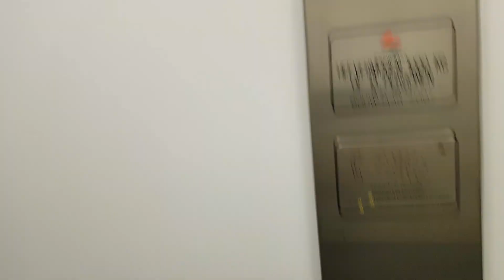W02 sporen in een weiland in Bergen N-H. Een bunker (Tobruk) en een fundering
In een weland in Bergen had ik op google earth wat sporen uit WO2 gezien. Veel is het niet maar ik wilde er toch even zelf gaan kijken. Hoewel ik er vaak vlak langs kwam wat het me nooit opgevallen dat hier wat lag.